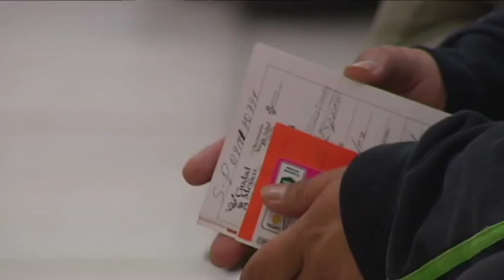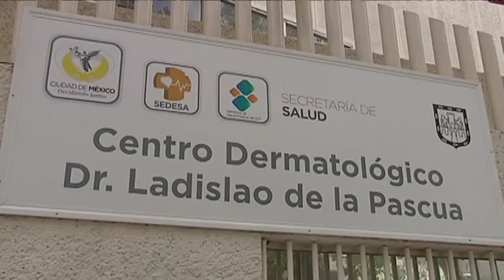Consultas económicas para problemas epidérmicos | Noticias de Salud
El Centro Dermatológico Ladislao de la Pascua atiende problemas de la piel; el costo por consulta oscila entre los 17 a 23 pesos.